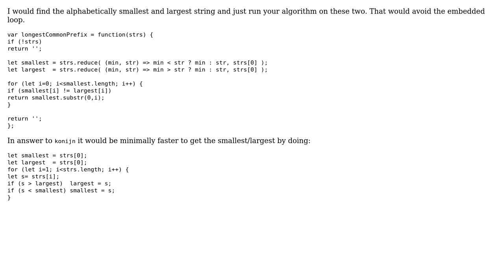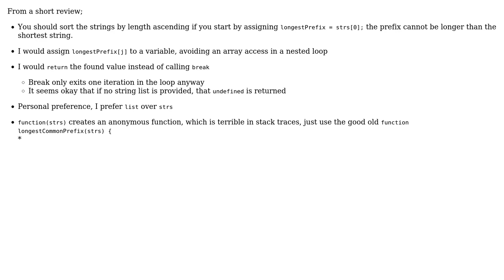Code Review: Longest common prefix (2 Solutions!!)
Code Review: Longest common prefix

With thanks & praise to God, and with thanks to the many people who have made this project possible! | Content (except music & images) licensed under CC BY-SA | Music | Images & others | With thanks to user Marc Rohloff user Leff user konijn and the Stack Exchange Network Trademarks are property of their respective owners. You are responsible for your own actions.